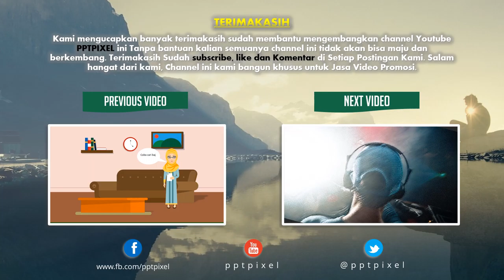Jasa Video Promosi Majalah, Buku Pemasaran, E book, DVD E Course, Video Turorial, Buku Digital, Buku